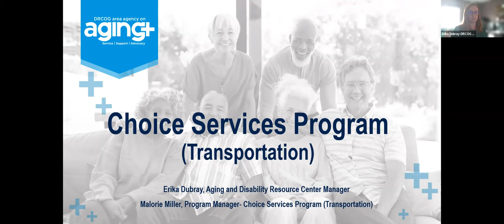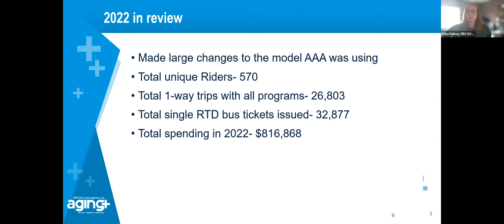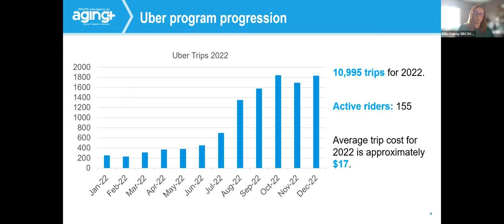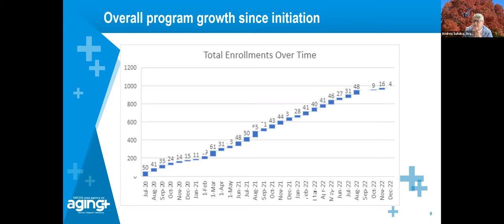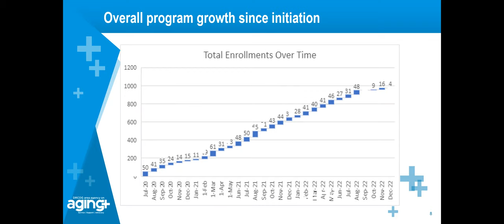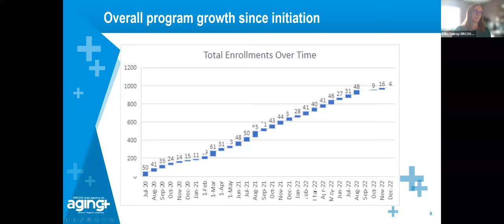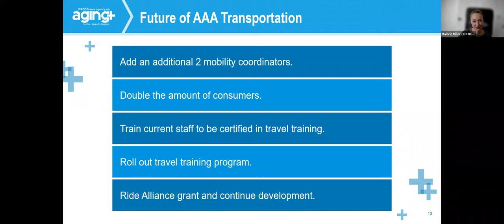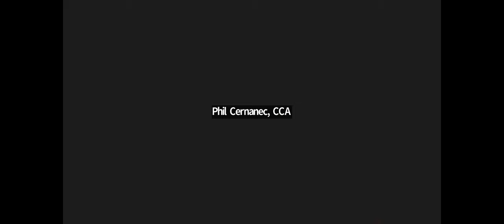Advisory Committee on Aging Feb.24, 2023 meeting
The complete video recording of the Advisory Committee on Aging Feb.24, 2023 meeting.